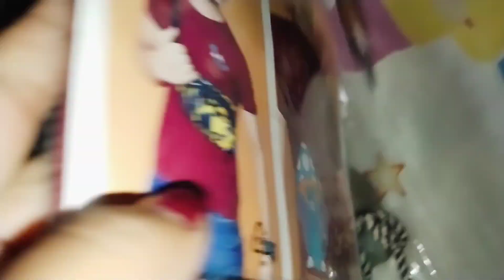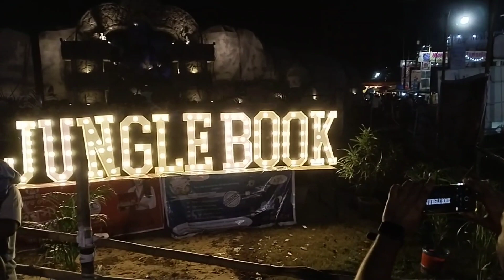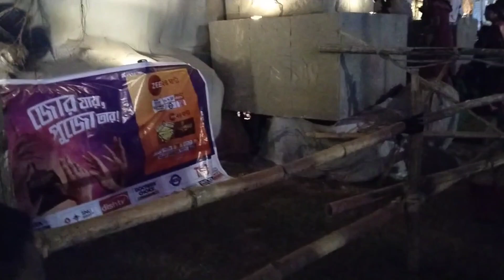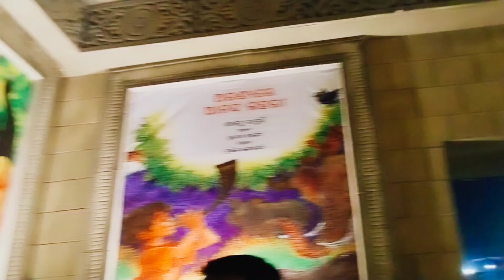বাবাই আর আমি গেলাম ঠাকুর দেখতে || ষষ্ঠীর দিন